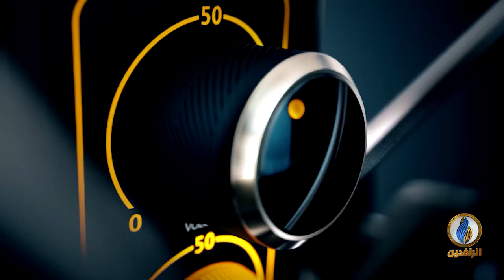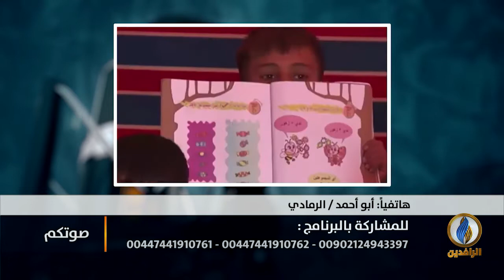صوتكم | رغم التحذيرات.. نازحو العراق يرحلون قسريا